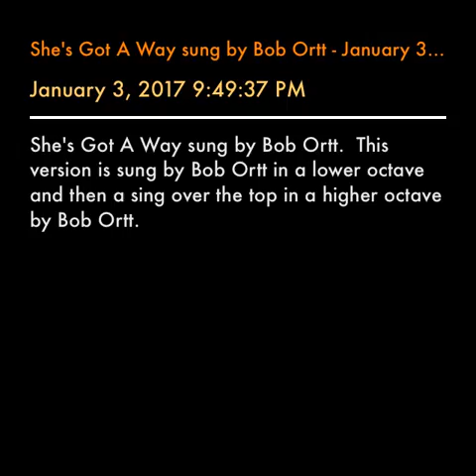She's Got A Way sung by Bob Ortt - January 3, 2017 9:49:37 PM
She's Got A Way sung by Bob Ortt.  This version is sung by Bob Ortt in a lower octave and then a sing over the top in a higher octave by Bob Ortt.